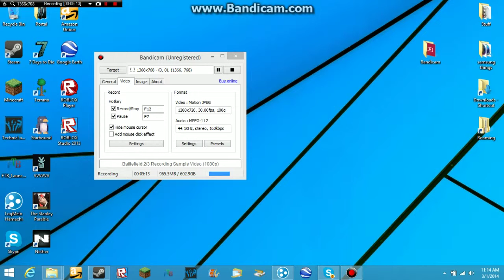Channel Update: Topic Terraria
In this video i decsribe what i am going to do with my terraria update and i talk about other things relating to my channel, like my new channel Tikimancomputers.
Here is a link to that if you want to go and watch content form that channel